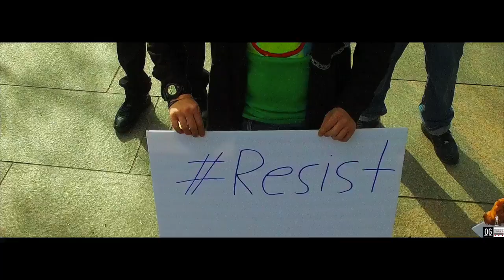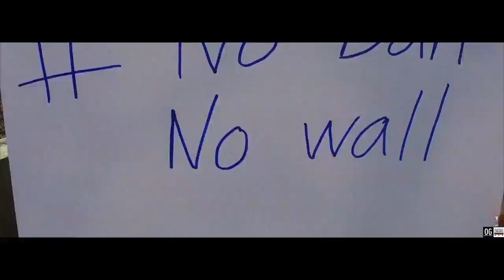K E I T H Don't Play ft Payru x Nashyla x Nalani Official Video BY @SIRSH HD 1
Very first music video of Keith Glover featuring Payru and his two daughters Nashyla and Nalani